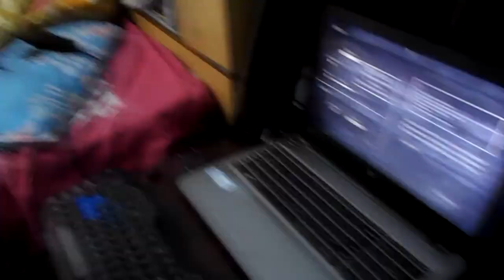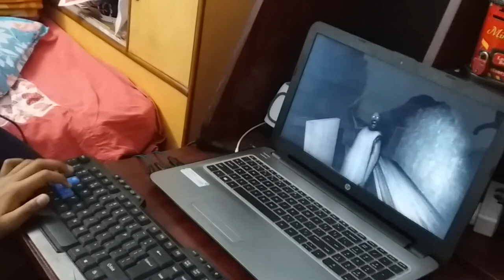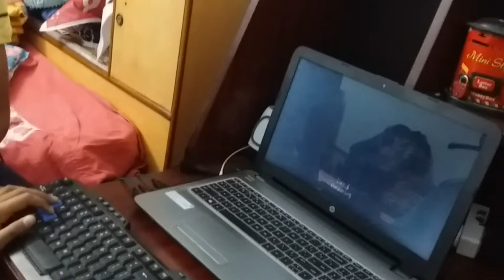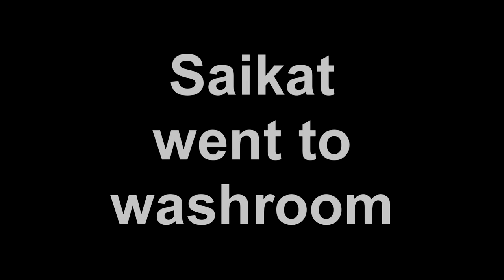WHEN A PRO PUBG PLAYER PLAYS GRANNY!!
SO IF U LIKE THIS  SHORT MOVIE SO DO LIKE IT AND AIM IS 20 LIKES AND SUBSCRIBE TO SPECIFIC KNOWLEDGE AND SHARE SO EVERYBODY WILL KNOW WHAT HAPPENS WHEN PRO PUBG PLAYER PLAYS GRANNY PC
WE WILL MEET IN THE NEXT VIDEO TILL THEN GOODBYE

STARTTING UP WITH=DIVIYANSH VIDYARTHI,KARTIK NAYAK AND SIDDARTH FOR THE SHOTTING THE LAST SCENE

EDITED BY=SAIKAT
SCRIPTED BY DIVIYANSH AND KARTIK

WE WILL MEET IN THE NEXT NEW VIDEO TILL THEN BYE